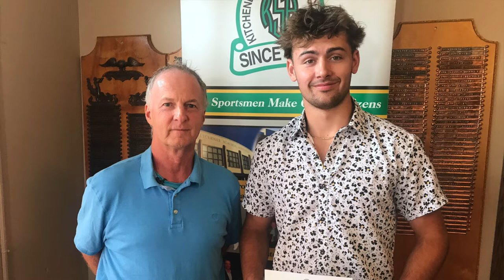Mac Roy earns a $1000 scholarship from the Kitchener Sports Association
Roy is a graduate of Bluevale Collegiate Institute. He is attending the University of Guelph this Fall in their Bachelor of Commerce program.

For more information about the KSA check out their